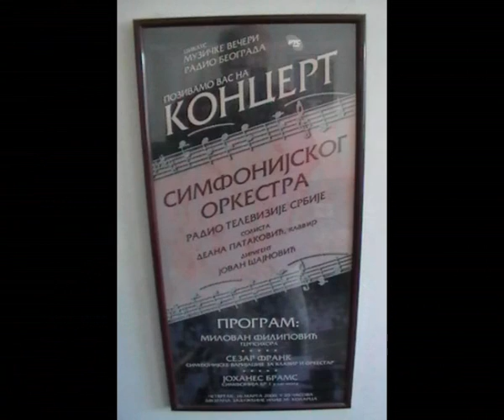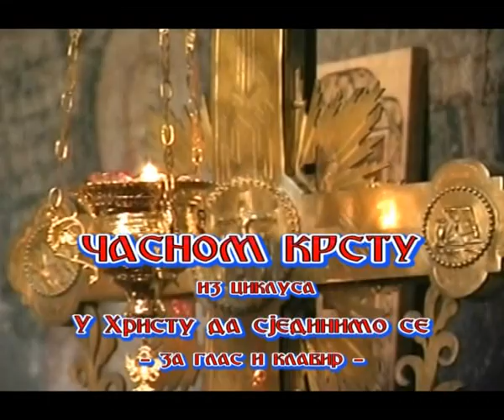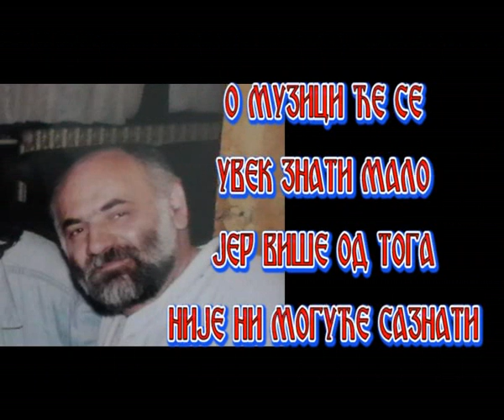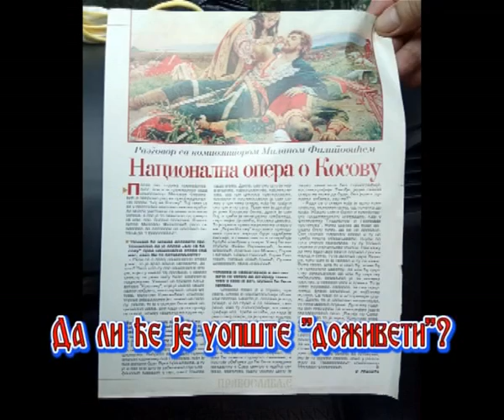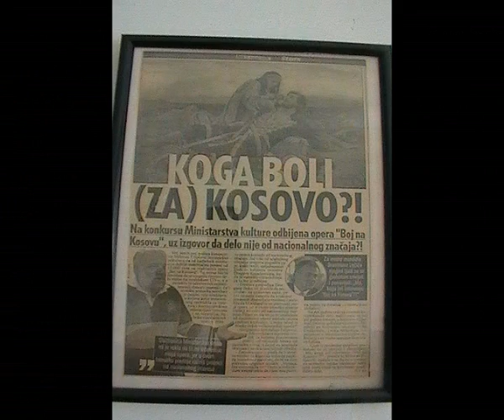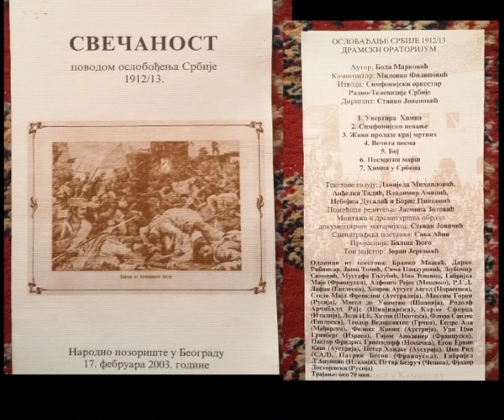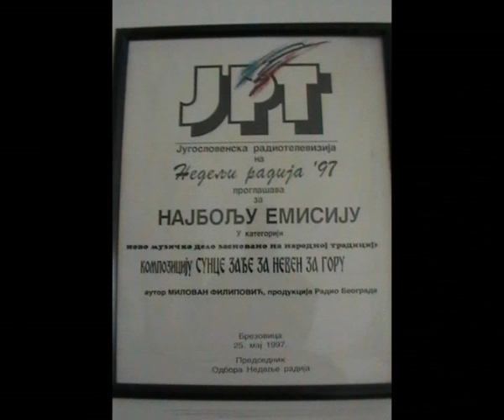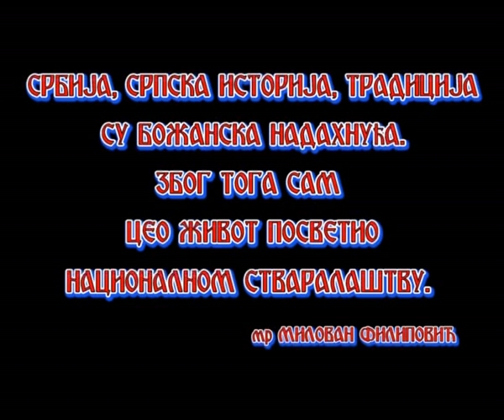mr Milovan Filipović - SVILEN KONAC - srpska simforapsodična koreovarijaciona poema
Ovo su simfonijske varijacije komponovane na poznatu temu SVILEN KONAC. U delu su zastupljena sva tri oblika varijacija :ornamentalne, karakterne, kontrapunktske. Zbog toga su stilski raznovrsne a muzički jezik se prostire od jednostavnog do pandijatonski moderno složenog. Veoma zahvalne za korepgrafiju, kao takve jedinstvene su,  ne samo u Srpskoj muzičkoj umetnosti već u Istoriji muzike uopšte. Video materijal je specifičan ''album'' iz života kompozitora i njegovog stvaralačkog opusa.